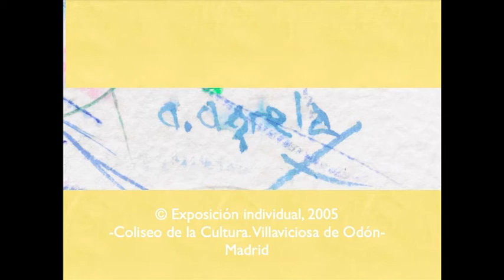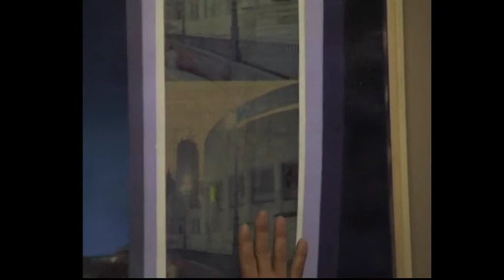Angel Agrela expone en el Coliseo de la Cultura 2005. 3/3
Ángel Agrela, artista multidisciplinar.
Nace en Madrid en 1963, e inicia sus estudios y los acaba en la misma ciudad. Aprueba selectividad en 1983 e inicia Bellas Artes en Valencia.
Formado artísticamente en La Escuela de Dibujo y Pintura de Teresa Muñiz en Madrid, continúa sus estudios en el Círculo de Bellas Artes de Madrid y Valencia, licenciándose en 1988 por la Facultad de Bellas Artes de Madrid en la especialidad de Pintura.
Ángel Agrela es un artista valorado por la crítica especializada, pero aún no conocido suficientemente por el gran público, a pesar de contar con importantes exposiciones individuales y colectivas, obteniendo galardones en Premios de Pintura.
Es un artista multidisciplinar que trabaja la figura, el retrato no convencional, la imagen numérica, la primalidad, el videoarte, la fotografía escritos, para zambullirse en la observación e interpretación del movimiento.
Exposiciones y premios más destacados:
2010: Exposición Finalista en Premio de Pintura BMW en su edición XXIV, Finalista en el XIX Premio Nacional de Dibujo Gregorio Prieto.
2009: Primer Premio de Pintura. Pozuelo de Alarcón. Madrid.
2008: Exposición individual Sala Exposiciones Alfonso X el Sabio. Guadarrama
2007: Exposición Premio de Pintura Adaja. Ávila, XXV Premio Penagos de dibujo. Madrid
2006: Finalista II Certámen de Pintura MUFACE. Madrid.
2002: · Galería de Arte Aitor Urdangarín, III Certamen de Pintura. Vitoria.
1998: Primer Premio XXII Certamen Nacional de Acuarela 1998. Caja Madrid.
1997: Medalla Bellas Artes IX Certamen Nacional Parque del Buen Retiro. Madrid, Primer Premio Certamen de Pintura Villaviciosa de Odón. Madrid. Finalista Premio Francisco Goya de Pintura -Premios Villa de Madrid-.
1995: · Primer Premio de Pintura Villa de Guadarrama. Madrid, Mención de Honor Premio Gredos.Ávila, Mención Especial Premio Ciudad de Ávila".
1991: Mención de Honor Premio Durán. Madrid.
1990: Premio a la Mejor Composición. Certamen de Pintura de El Retiro . Madrid.
1988: Primer premio de Pintura Manuel Viola". San Lorenzo de El Escorial . Madrid, Primer premio de Pintura Ayuntamiento de Madrid ", Tercer Premio Villa de Guadarrama" . Madrid.
1987: Primera exposición Individual en C.O.C.I., Toledo.
COLECCIONES:
Fundación Caja Madrid
Ayuntamiento de Madrid
Ayuntamiento de Guadarrama
Ayuntamiento Pozuelo de Alarcón
Ayuntamiento S. Lorenzo de el Escorial
Ayuntamiento Villaviciosa de Odón
L´Oreal